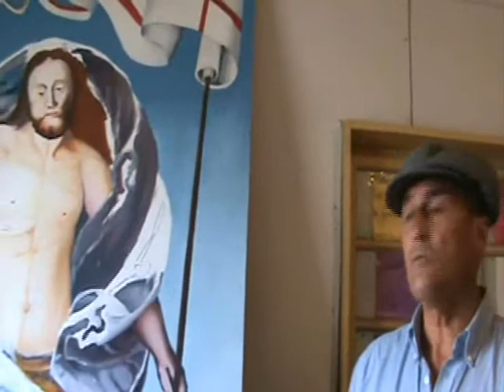Pintor y Retratista Pastene (II parte)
El Pintor y Retratista, Rodolfo Pastenes Núñez, nace en Ancud el año 1959. Es profesor de Estado en Artes Visuales y Tecnología, con mención en Dibujo Técnico y Publicidad, Post Título Orientación Educacional, siendo además Técnico en Electricidad Domiciliaria e Industrial.
El 1986, realiza práctica profesional para optar al título de  Profesor, en el Liceo Blanco Encalada en la ciudad de Talca. En los años 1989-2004, participa en exposiciones de Gráfica y Pintura. Se desempeñó como: Dibujante Publicitario en PUBLICET-TALCA y como laboratorista  fotográfico en Estudios Fotográficos "Germán Godoy", ciudad de Ancud.

Su trabajo pedagógico lo comenzó realizando en las Funciones de Docencia de 34 horas en el Liceo Domingo Espiñeira Riesco, de la cuidad de Ancud, Liceo por lo demás formador de su carácter en la enseñanza media.

Avecindado varios años en la comuna fue Docente en el Liceo "Borde Mar --Media: en aula como profesor del sub sector Artes Visuales dependiente de la Corporación Municipal de Educación  de Quellón
Y actualmente es Profesor de Estado en Artes Visuales y Tecnología por concurso Liceo Politécnico de Quellón  y encargado de programa PAE   dependiente de Corporación de Educación Salud y Atención al  Menor de Quellón.
Motivado por la hermosa bahía de nuestra comuna comienza a dibujarlas para posteriormente plasmar su habilidad con el pincel realizando hermosas acuarelas, oleos, con su particular estilo. Su afición por el dibujo, le lleva a retratar a colegas y amigos, desarrollando una treintena de rostros que mantienen su frescura y detalle.
Como el manifiesta: -"Los pueblos son recordados por su arte mas que por sus batallas militares"-. Si bien denota un dejo de pesimismo, cree en los valores de muchos de sus alumnos, o amigos, que --"algún día lograrán ser pintores"-. Y sueña con crear una "Academia de Pintura", donde los olvidados, los incognitos, los autodidactas y amantes del arte, puedan desarrollar sus talentos.